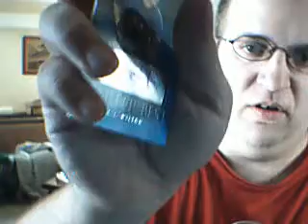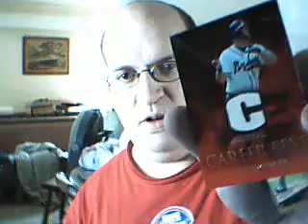topps 2009 two box jumbo break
not as good as the 1st box :(